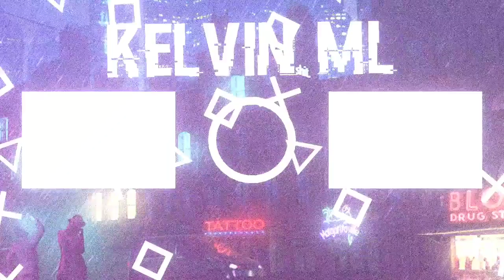GTA 5 ONLINE -🏀A CORRIDA DO LAKERS (BASQUETE) GAMEPLAY XBOX ONE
GAMERTAG NO XBOX ONE

        *Kelvin ml*

SÓ VAIIIII! KKKKKKK

    ETC

É NOIX GANGUE.